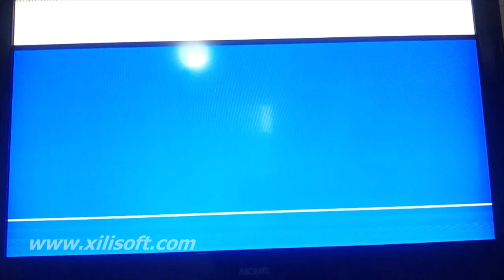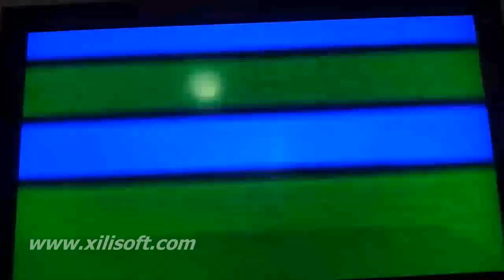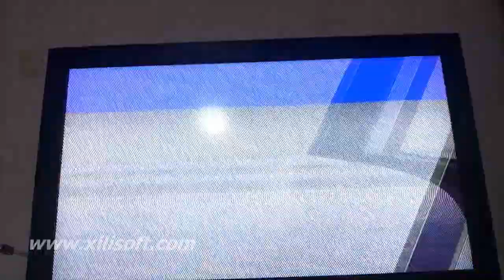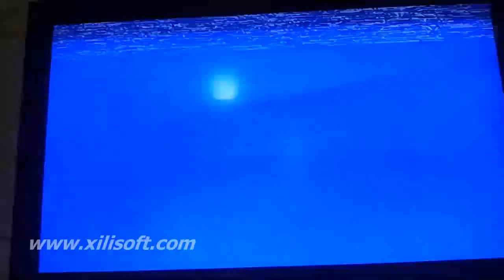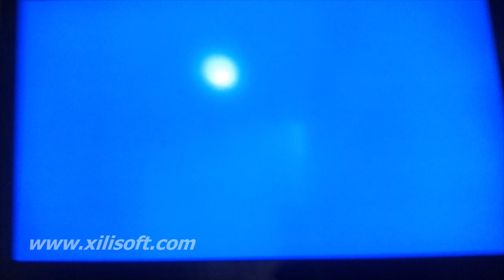Миний өвөө сэтгэлд ойрхон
Хэнтий аймаг Баянхутаг сум аймгийн хошоо аварга малчин Ш.Баатар өвөөгийнхөө дурсгалд